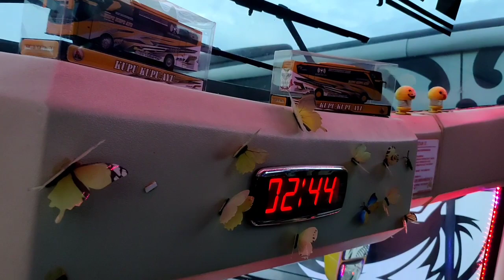storywa story wa cinematic bus kupu kupu ayu golden admiral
assalamu'alaikum